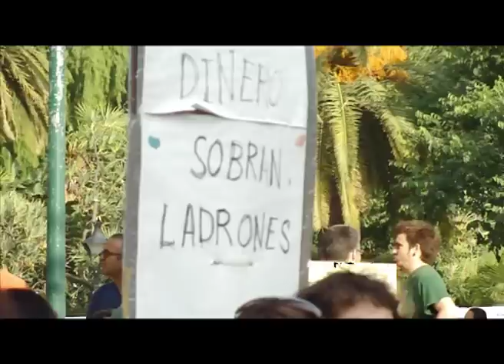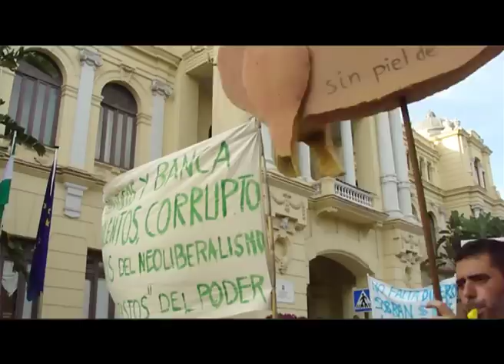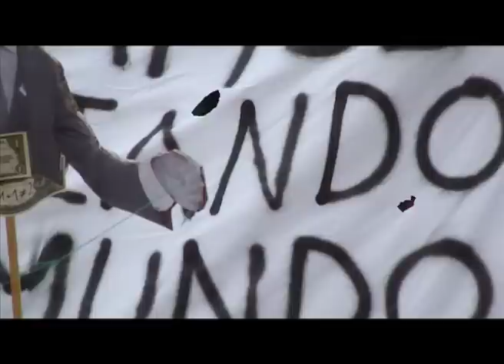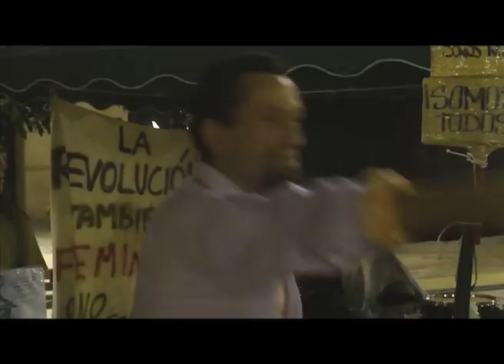La spanish revolution de Jurdao en Málaga vista por Merinero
Reportaje sobre la acampada del 15M en Málaga y la gran manifestación del 19 de junio, siguiendo a Jurdao, activista del comité de actividades espontáneas del movimiento de indignados de la capital malagueña